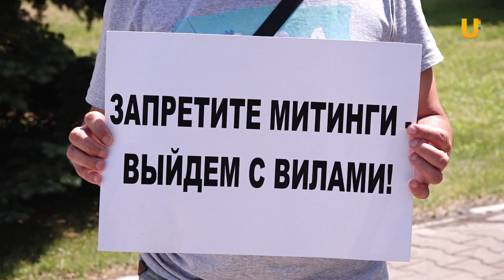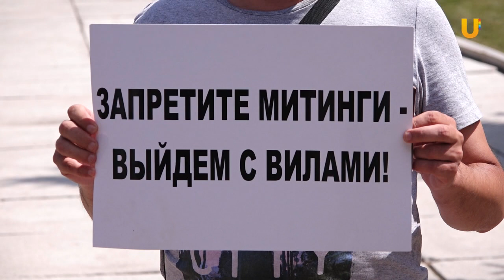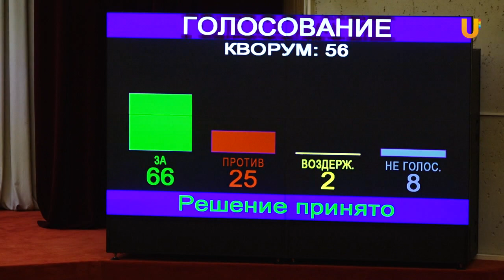UTV. Депутаты Курултая Башкирии ограничили перечень мест проведения митингов и демонстраций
«Где людям собираться?» Уфимские общественники выступили против ужесточения закона о митингах и демонстрациях в Башкирии. Депутаты Курултая ограничили перечень мест проведения публичных мероприятий. Проект приняли 28 июня на последнем заседании Госсобрания. Чем это грозит жителям?___